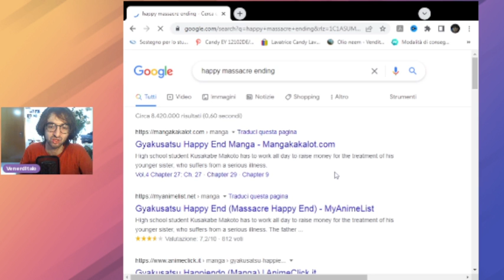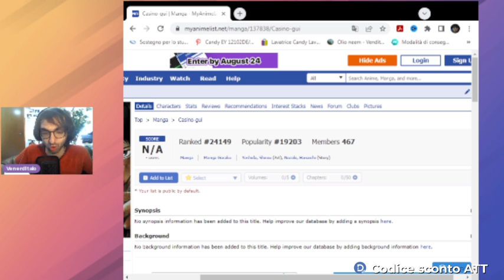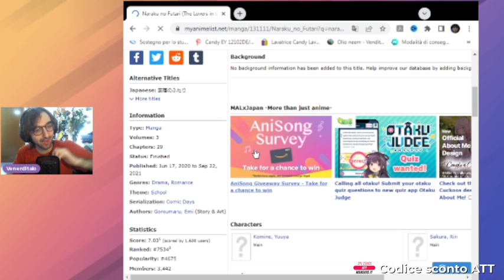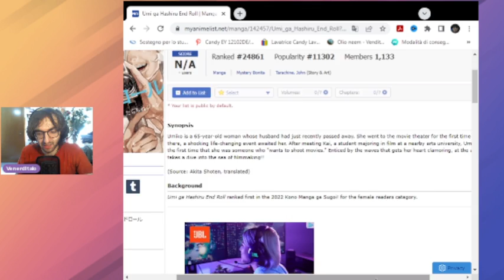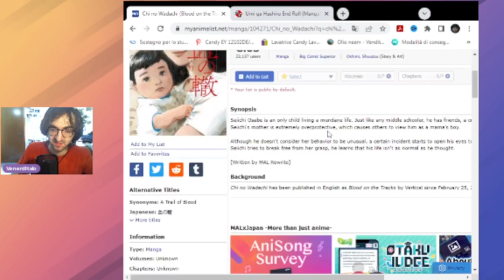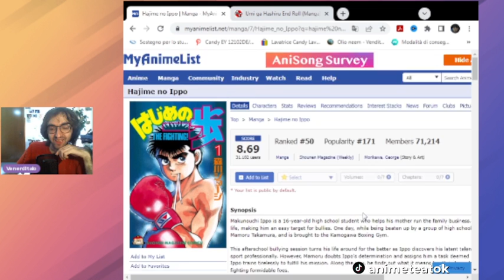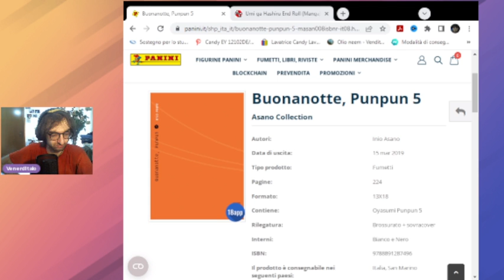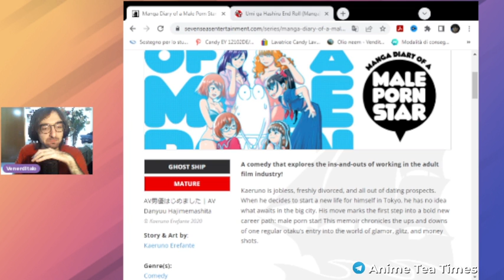Alla scoperta dei MANGA | cosa legge l'elitista Italo?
0:00 Intro
10:31 just chatting
48:05 Gyakusatsu Happy End
55:42 Casino-Gui, Tomodachi Gme sopportabile
59:41 Akane-banashi, il manga seguito da Hideaki Anno
1:02:15 Yoshinozuikara, il mangaka sull'isola
1:07:26 Tokyo Yamimushi, essere rapiti dalla yakuza
1:11:24 Naraku no Futari, aiutate la mangaka che c'ha due figli
1:20:33 Umi ga Hashiru End Roll, anziana signora fa cinema coi ragazzini
1:27:56 Tracce di Sangue, di Shuzo Oshimi
1:41:14 se non leggete Hajime no Ippo smettete coi manga
1:48:42 impossibile completare legalmente Buonanotte Pun Pun
1:52:05 just chatting, Choujin X, Cowboy Bebop
2:00:57 il manga che idealizza la p0rn0graphia